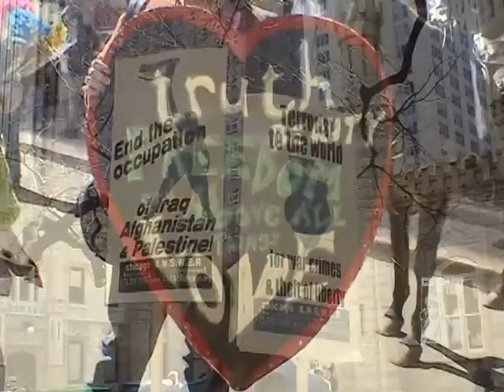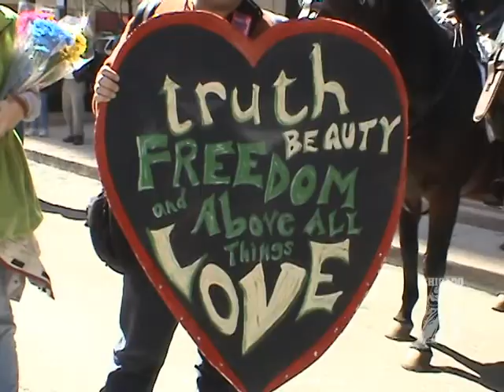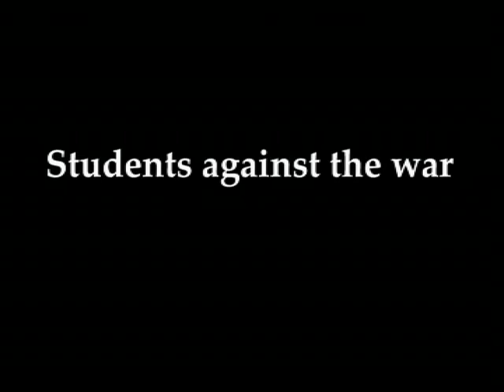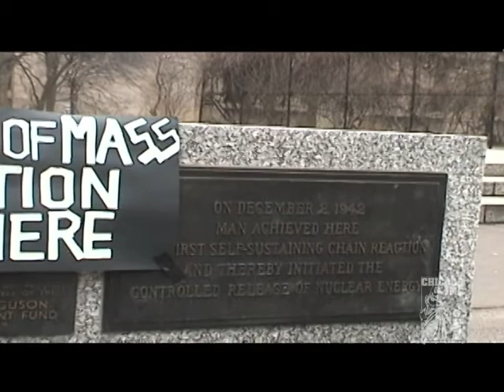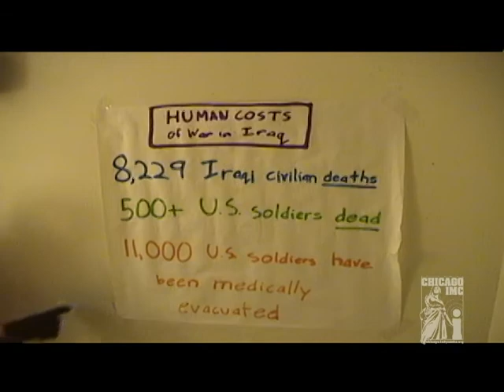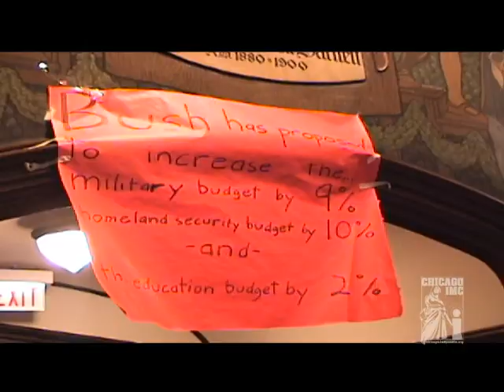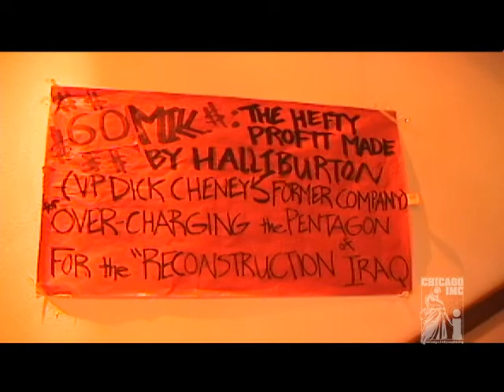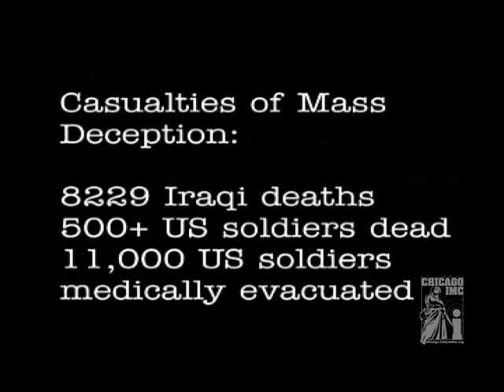Chicago Independent TV, Episode 4 (April 2004) - March 20, 2004 protest; WMD Scavenger Hunt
The first half of the fourth episode of Chicago Independent Television (April 2004), featuring segments on the Chicago antiwar protest of March 20, 2004, and a Weapons of Mass Destruction Scavenger Hunt.